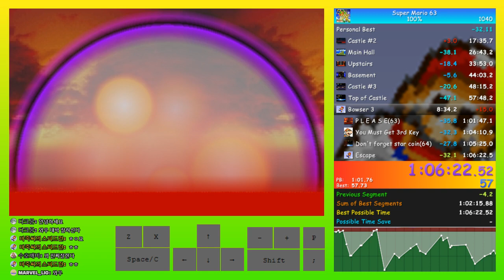슈퍼마리오 63 100% 스피드런 1시간 6분 22초(Super Mario 63 100% Speedrun in 1:06:22)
다음에는 1시간 5분
말고 4분 가즈아~
[한국1위]